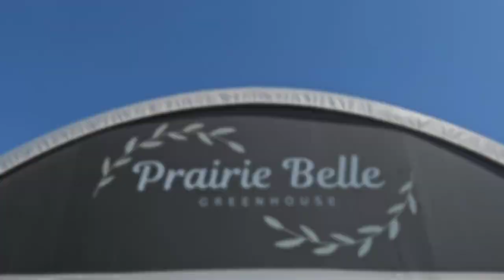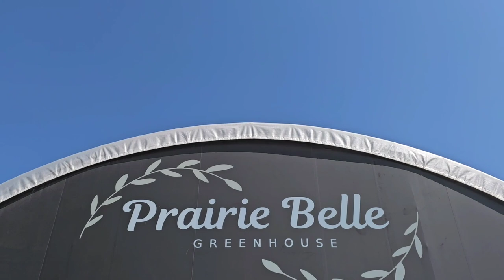Prairie Belle Greenhouse | Broll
Watch the short video advertisement for Prairie Bell Green house.

​Locally grown with meticulous care, we sell a variety of bedding plants, hanging baskets and planters, along with a popular selection of vegetable plants and seeds.

special thanks to the owner Louise Penner for giving me free plants 😊